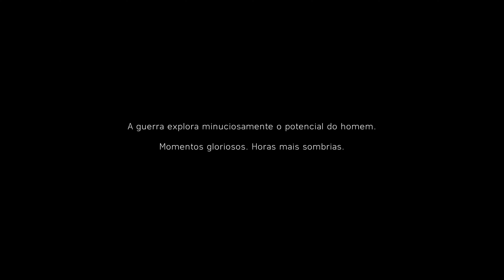Battlefield V ✔Modo História EP 1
Battlefield V
Modo História

GRUPO DE JOGOS PARA SE DIVERTI
SEJA BEM VINDO
PLATAFORMA PC